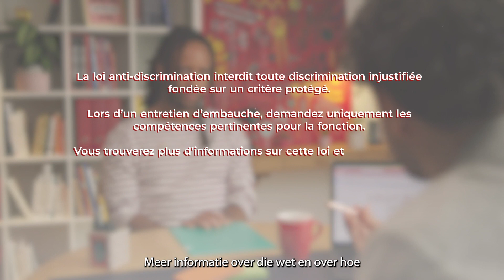5 orientation sexuelle 1080p